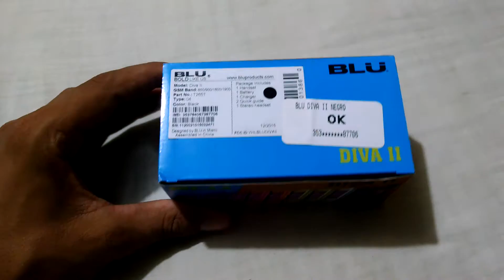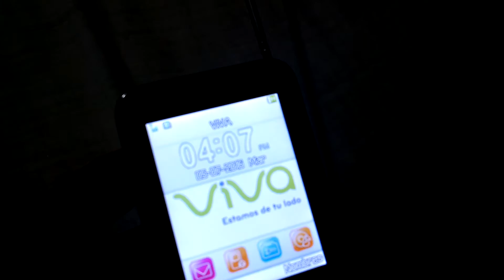Blu vivo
Desempaquetado